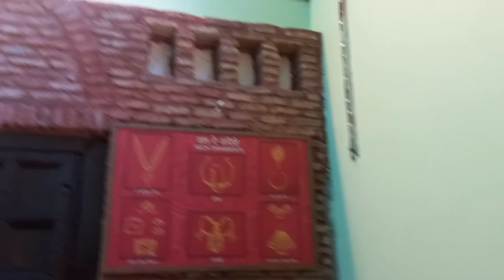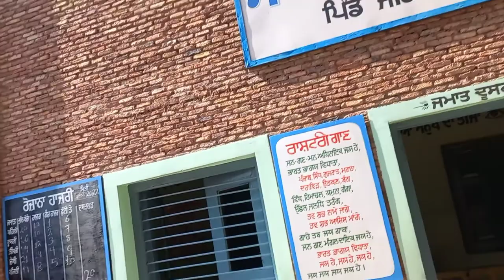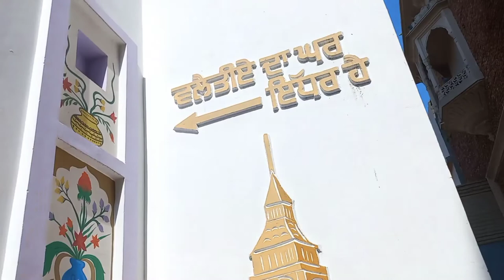Amritar Haveli | Full Detail